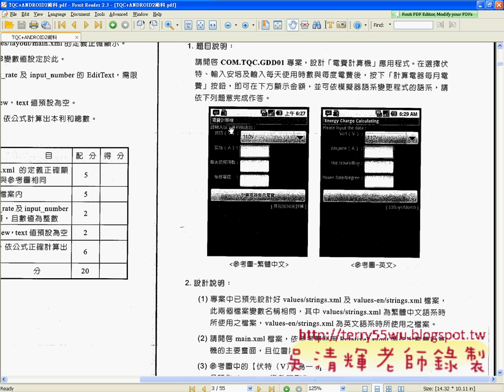02_102題試題解說(中國科大資工系Android研習 吳老師提供)